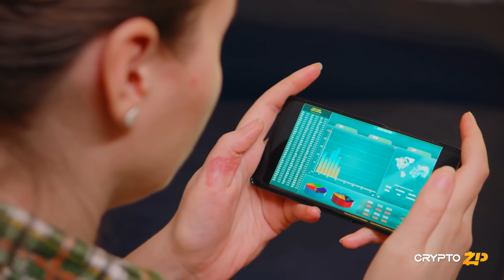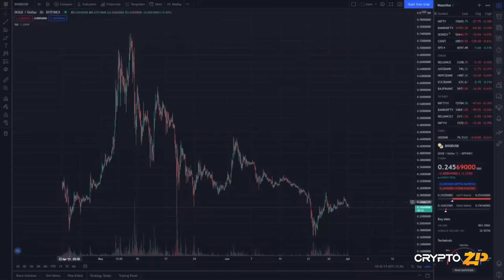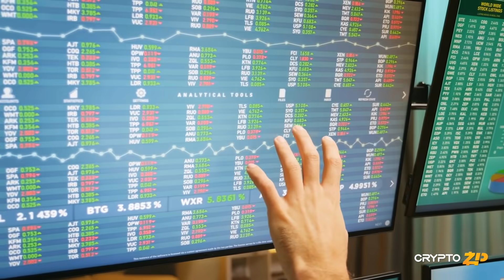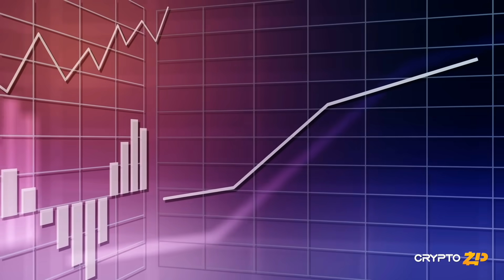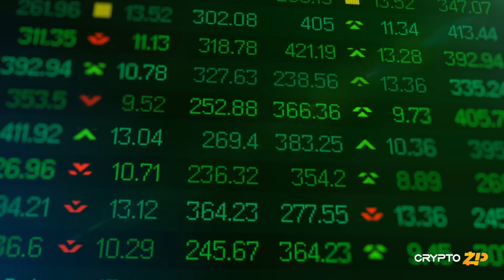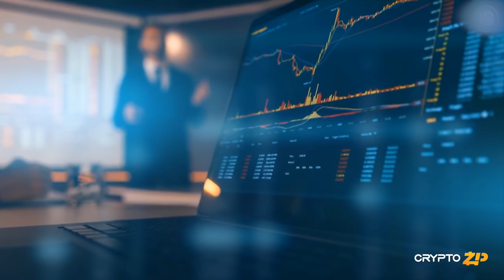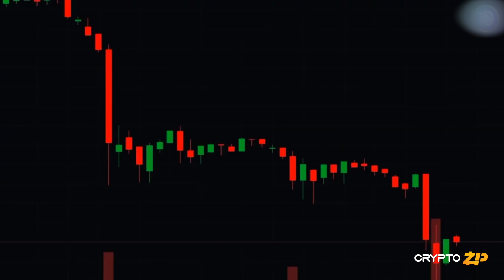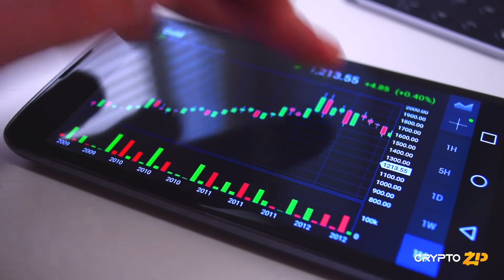Pi Network Phase 4 Update What To Expect In 2022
In today’s video you are going to find out of what happened since we originally joined Pi Network several months ago and also, we are going to share with you when Pi Network is most likely to achieve phase 4. If you are willing to find out a lot more on this topic, stay with us until the end of this video. Don’t forget to share your thoughts, opinions, and experiences in the comment section down below.

👉🏻 Crypto Taxes Done in Minutes: this Cryptocurrency Tax Software is built to save you time and maximize your refund.

👉🏻 Make digital safety your priority with a VPN, on which you can count. Stay safe, private and anonymous with a fast and stable VPN provider.

👉🏻 Join the eToro Community: the world’s leading social investment community that allows people to grow their knowledge and financial experience.

👉🏻 Use the easiest way to buy & sell cryptocurrency. Trusted by over 3,200,000 people across 188 countries since 2013.

👉🏻 Find the Best Offers to buy Bitcoin. Purchase any amount of Bitcoin and pay using your favoriet payment method in any currency.

👉🏻 The Secure Cryptocurrency Wallet: Buy, exchange and grow your crypto securely with a Ledger hardware wallet.

👉🏻 Backup your Crypto in Steel: Billfodl's Marine Grade Stainless Steel gives you peace of mind when protecting your crypto against fire and flood.

Pi Network: What is the Future of the Pi Network? | Pi Coin price prediction for 2022:

Crypto_Zip